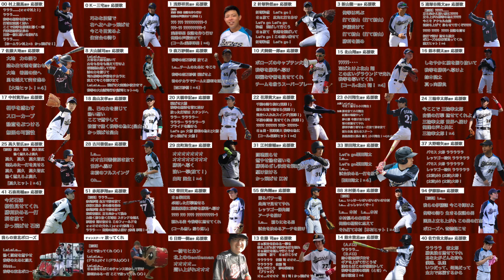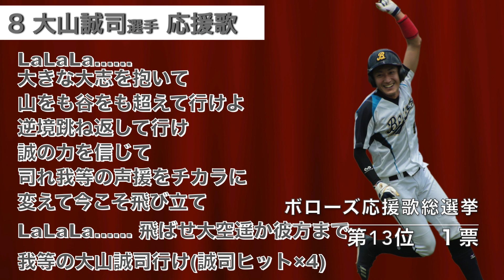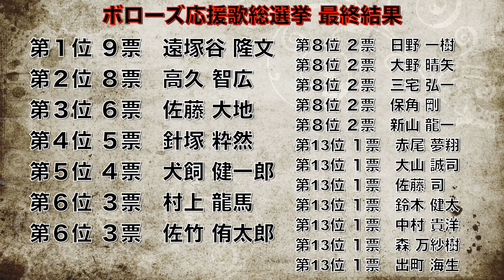選手・ファン55名がガチ投票！『ボローズ応援歌総選挙』最も人気な応援歌はなんだ！？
選手・ファン55名が好きな応援歌をガチで選ぶ『ボローズ応援歌総選挙』

宮城県仙台市を拠点に活動する軟式野球クラブチーム、東北ボローズ。
東京都、埼玉県南部を拠点に活動する軟式野球クラブチーム、関東ボローズ。
ボローズTVは、ボローズの選手たちが繰り広げる見逃せないプレーと熱い応援を皆様にお届けします！

ボローズとの試合で、ボテレ行きタオルをみんなで掲げよう！
👇グッズのページ
ボテレ行きタオル　1枚 東北・関東ボローズショップ @boroestv

タオル製作の協力をいただきましてありがとうございました。
👇オリジナルタオル製作『タオルツクール』